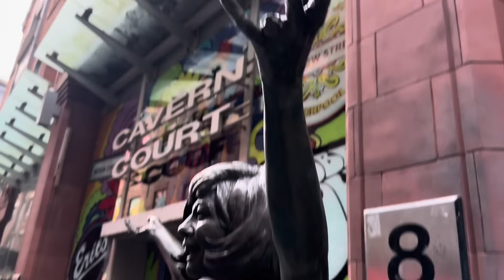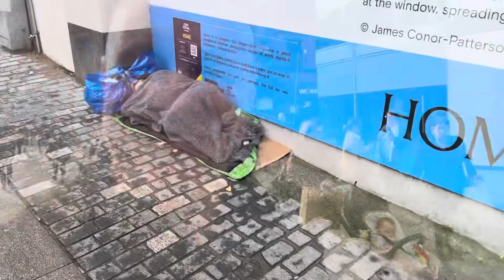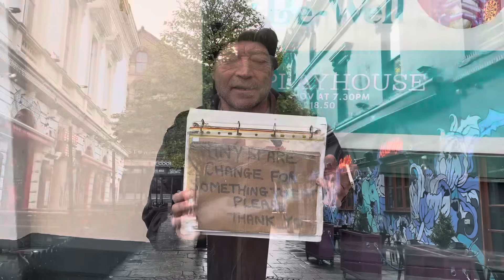The streets of Liverpool are getting worse - asylum seekers & homelessness.